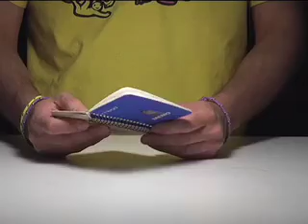Leon Lai Represents on the Language Learning Front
How did you remember your 2nd language of choice?  I went grassroots and wrote a dictionary.